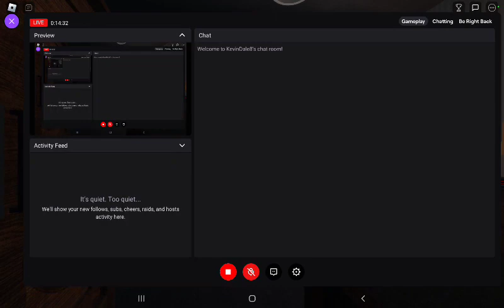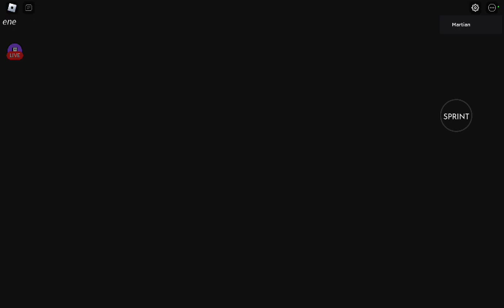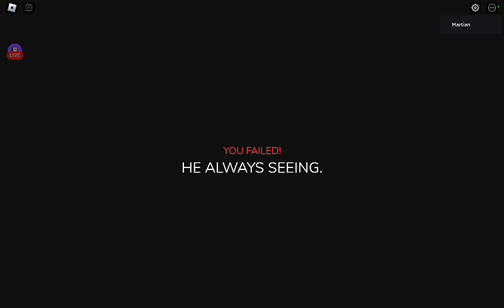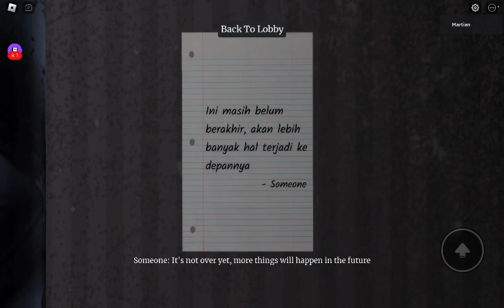ROHANGAN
ROHANGAN Unknown Room on Roblox